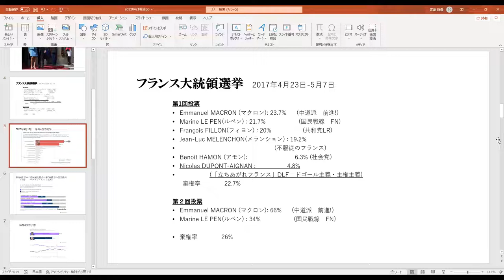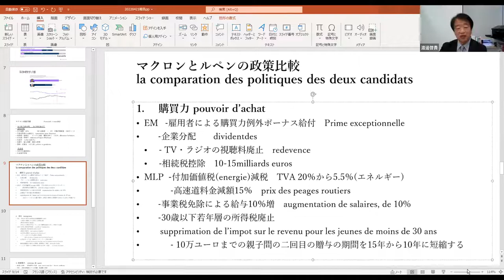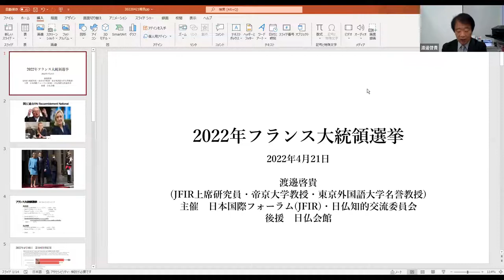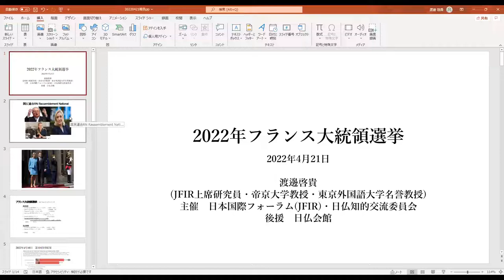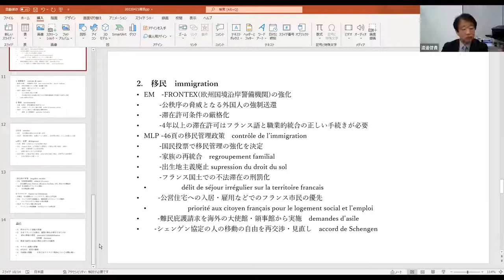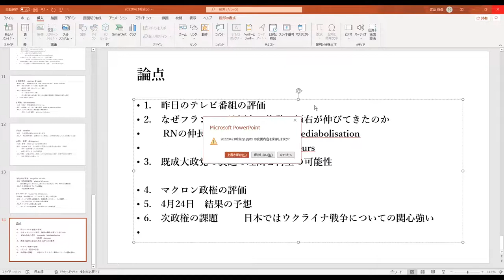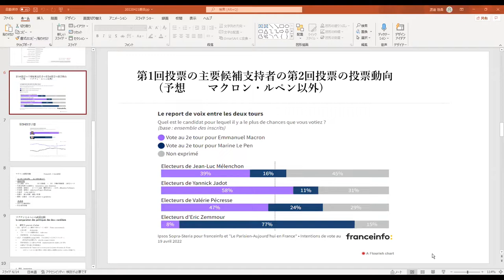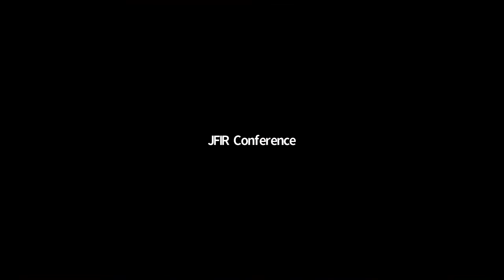特別ウェビナー「欧州政策パネル」フランス大統領選挙・決選投票前夜（2022年4月21日開催）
本会合では、「日仏対話週間」実行委員会等の協力のもと、ドミニック・レニエ氏（日仏知的交流「日仏対話週間」実行委員会フランス側代表・FONDAPOL・仏政治刷新研究基金代表・パリ政治学院教授）とパスカル・ペリノ―氏（CEVIPOF前所長・パリ政治学院名誉教授）等をお迎えし、現状のフランスにおける政治情勢と今後の行方などについて、徹底議論した。